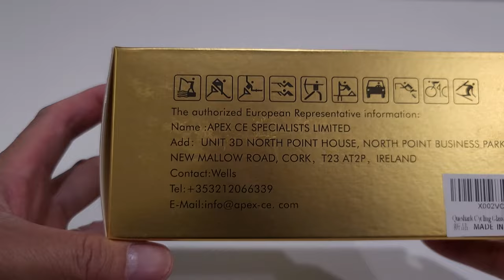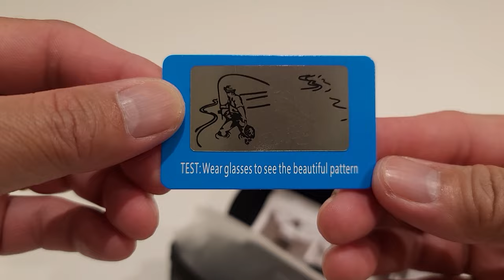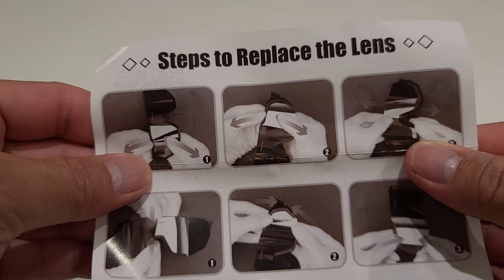Unboxing Queshark Cycling Glasses TR90 Unbreakable Frame Polarized Sports Sunglasses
Unboxing My new Queshark Cycling Glassess TR90. Unexpensive eyeglasses for biking and
perfect for my eyes.